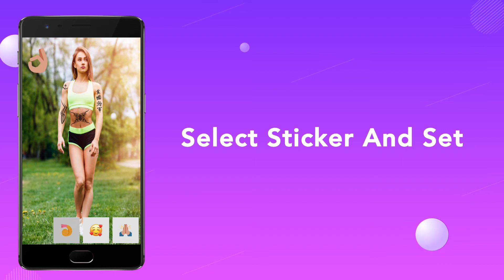Tattoo Photo Editor 2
attoo My Photo With My Name Editor

Tattoo my photo with my name Editor app is the best tattoo design app 2017.

Tattoo name on my photo editor app is one of the best tattoo apps. This tattoo my photo editor of name works as a
tattoo maker to create tattoos on my photo. Tattoo stickers contain a lots of newcharming ideas for
all generations like tattoo design apps for girls, boys and kids.

Are you desiring look your body with a tattoo maker of name?

Tattoo design apps focus on Love, Dragon, Quotes & fonts, Beautiful Butterfly, Black & Gray, Horoscope and
design ideas for girls & boys which can make prettier and more elegant.

Tattoo design maker contains different styles of tattoo design and it is very easy to use.
Tattoo My Photo designed for boys , girls , men and women.

Create your beautiful photo with our application, tattoo photo editor.
You can put the to your Tattoo without painful. Moreover you can apply effects and filters over your picture

Tattoo Photo Editor Enjoy With 250+ tattoos Styles.

Now You can use new tattoo every day on body and post it on social media and share with friends.
try new tattoo every day and customize it as per your choice.

Key Features of Tattoo My Photo :-

- Select your picture from gallery or take your photo using camera option.

- Select one or more tattoo and set it on your photo.

- More Than 200+ Availble Tattoo Sticker.